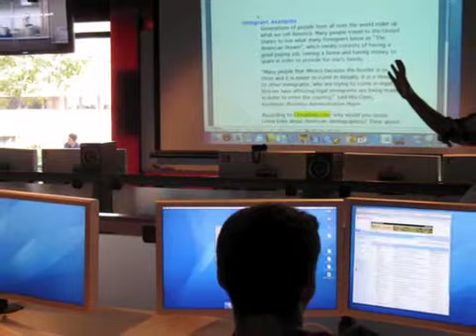JSS_forweb.mov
Stony Brook University School of Journalism students.